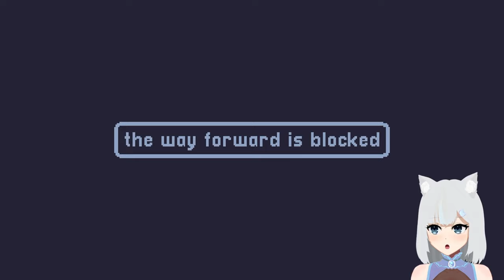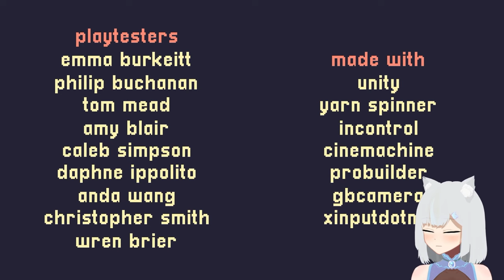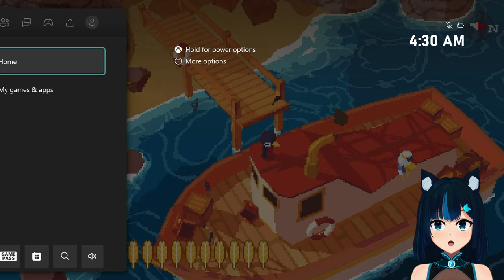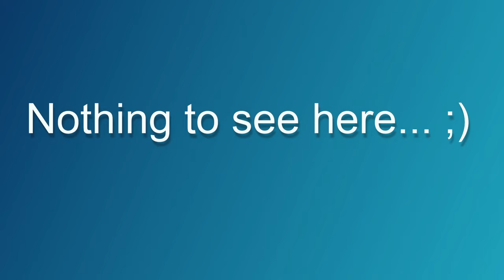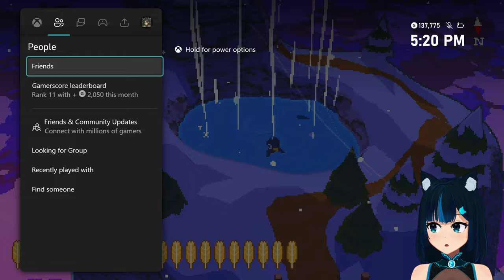[XB1] Climbing my way to the top! - A Short Hike - Full Playthrough